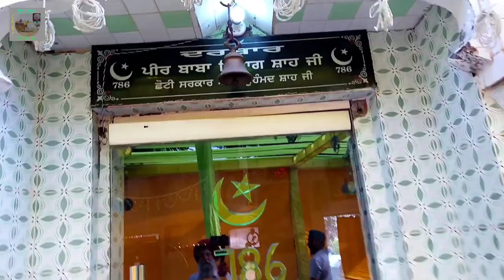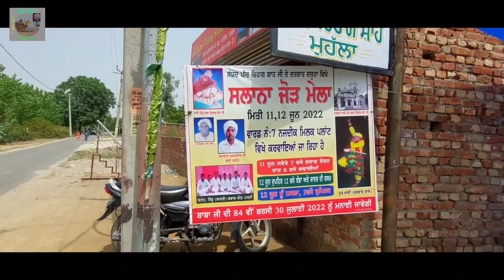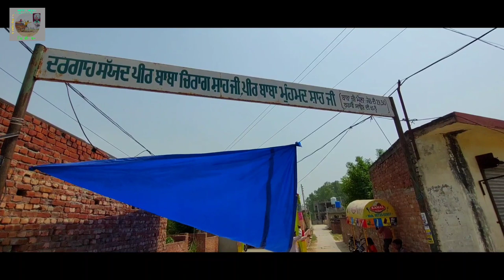MELA PEER BABA CHIRAG SHAH JI DASUYA 11&12 JUNE 2022